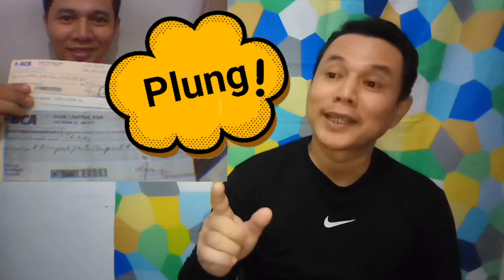"KESUKSESAN Vs KEBAHAGIAAN, Bersyarat..?!"